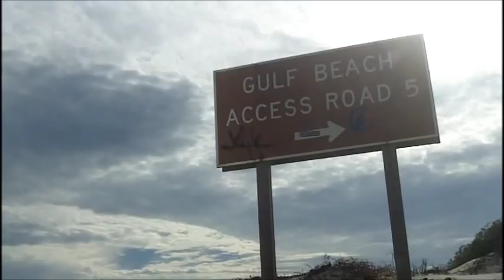Gira Amata - Amazi (Water) - Lesson 4 Kinyarwanda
Gisenyi is a MUST SEE city in Rubavu district, Western Province of Rwanda.

Miriwe mwese, amakuru yawe? (from Lesson 3) ;)
Ndashaka kumara umunzi kumazi - I want to spend a day at the beach.
Amazi - water
Nkunda amazi - I love water
umuseniy - sand / Gysenyi
Harizuba ariko haraconje - Its sunny but it s cold.